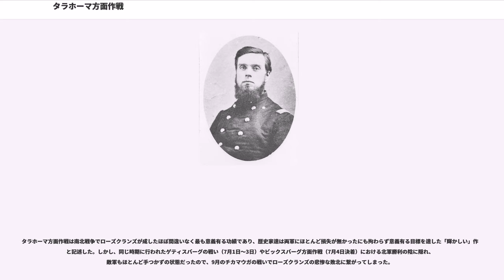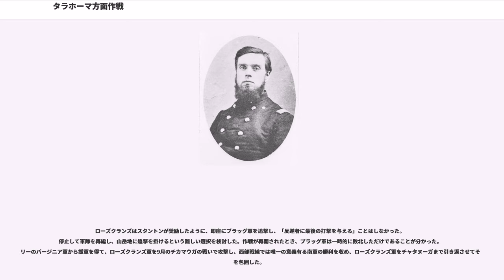タラホーマ方面作戦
タラホーマ方面作戦（タラホーマほうめんさくせん、英:Tullahoma Campaign、または中部テネシー方面作戦、英:Middle Tennessee Campaign）は、南北戦争中の1863年6月24日から7月3日まで行われた一連の戦闘である。北軍ウィリアム・ローズクランズ少将が指揮するカンバーランド軍は、強固な防御陣地から南軍ブラクストン・ブラッグ将軍の指揮するテネシー軍を追い出し、南軍を中部テネシーから駆逐し、テネシー州チャタヌーガに脅威を与えた。

タラホーマ方面作戦は南北戦争でローズクランズが成したほぼ間違いなく最も意義有る功績であり、歴史家達は両軍にほとんど損失が無かったにも拘わらず意義有る目標を達した「輝かしい」作戦と記述した。しかし、同じ時期に行われたゲティスバーグの戦い（7月1日～3日）やビックスバーグ方面作戦（7月4日決着）における北軍勝利の陰に隠れ、敵軍もほとんど手つかずの状態だったので、9月のチカマウガの戦いでローズクランズの悲惨な敗北に繋がってしまった。

ローズクランズとマーフリーズバラのブラッグとの間で戦われたストーンズリバーの戦い（1862年12月31日-1863年1月2日）が損失を出し戦術的には引き分けに終わった後で、ブラッグ軍は約30マイル (48 km)南、ダック川沿いでハイランド・リムと呼ばれる尾根の背後に退いた。小集団の哨兵がハイランド・リムを通る山道を守り、騎兵隊がおよそ70マイル (110 km)ある前線の両側面を守った。ブラッグはテネシー州タラホーマに作戦本部を置き、ローズクランズが前進して、重要な鉄道結節点であり、北部ジョージア州へは玄関口に当たる戦略的都市チャタヌーガを占領することを心配した。ブラッグ軍の騎兵隊はその広い前線に広がっていたが、これはローズクランズがその軍隊配置の向きを変え、ブラッグ軍に後退を強いるかあるいは不利な位置で戦うことを迫ることができるかという戦術レベルの心配もあったからだった。ブラッグは、攻撃があるとすればシェルビービルの方向にある渡河の容易なガイズ・ギャップからブラッグ軍の左側面に来るものと考えた。シェルビービルにはレオニダス・ポーク中将が率いる大型の歩兵軍団に強力な塹壕線を造らせた。その8マイル (13 km)右には、ウィリアム・J・ハーディ中将の軍団にウォートレイスで防御を施させ、チャタヌーガに至る主要道路を守り、ハイランド・リムを通る他の3つの道である西のベルバックル・ギャップ、中央のリバティ・ギャップ、東のフーバーズ・ギャップを補強させた。フーバーズ・ギャップはほとんど守りが無かった。そこはストーンズ川とダック川を分ける1100フィート (330 m)幅の尾根の間の全長4マイル (6.4 km)の道だった。この道は大変狭くて2台の荷馬車が擦れ違うのがやっとであり、周りの尾根から見下ろされていた。強力な塹壕線が構築されたが、わずか1個騎兵連隊が配置されただけだった。この方面作戦後、ブラッグはそのタラホーマにおける不適切な配置について批判された。ハーディはその配置が正面攻撃と側面攻撃の両方に対応するものだったとブラッグに告げた。

ローズクランズは占領したマーフリーズバラに6ヶ月間もその軍隊を留め、補給や訓練に時間を使ったが、ぬかるんだ冬の道路を進むことを躊躇したからでもあった。エイブラハム・リンカーン大統領、エドウィン・スタントン陸軍長官およびヘンリー・ハレック総司令官からはブラッグ軍に対する作戦行動を再開するよう何度も要請を受けていたが、冬と春の間はそれらを撥ね付けていた。政府の一番の心配事は、ローズクランズが怠惰に動かなければ、南軍がブラッグ軍の一部を動かして、ユリシーズ・グラント少将がビックスバーグに掛け続けている圧力を弱める試みに向かわせることだった。リンカーンはローズクランズに宛てて、「私は貴方に無分別な行動を採れというのではないが、無分別は問題外として、ブラッグがグラントに対抗するジョンストン軍の支援に動かないように最善を尽くすことを切望している。」と書き送った。ローズクランズは、もし彼がブラッグ軍に対する行動を開始すれば、ブラッグが全軍をミシシッピ州に動かし、グラントのビックスバーグ方面作戦を脅かすことになる可能性があるので、ブラッグ軍を攻撃しないことでグラントを助けているのだという言い訳で答えた。ハレックはローズクランズの言い訳に業を煮やし、ローズクランズが動かなければ解任すると脅したが、最終的には「ローズクランズが政府に打った電報の...